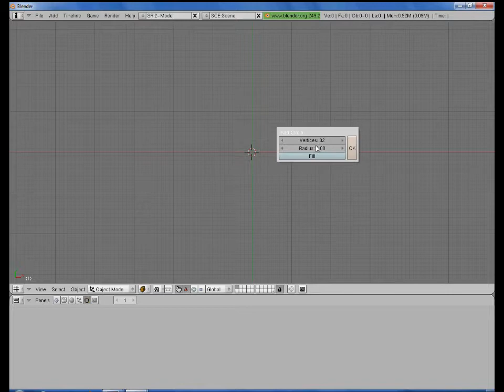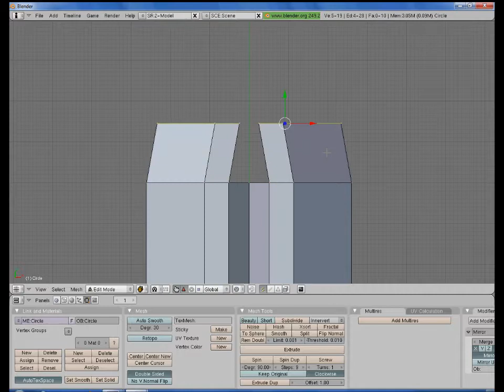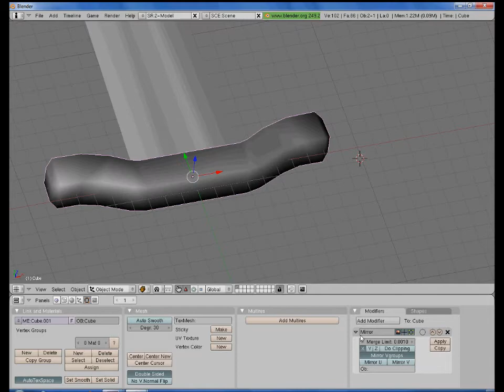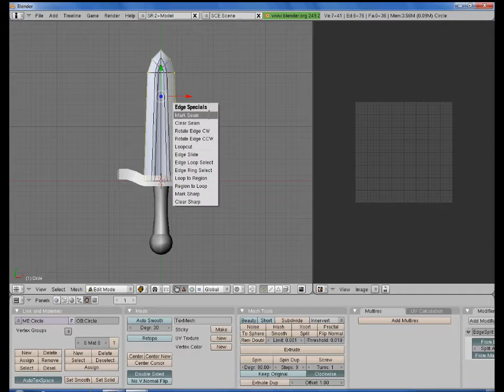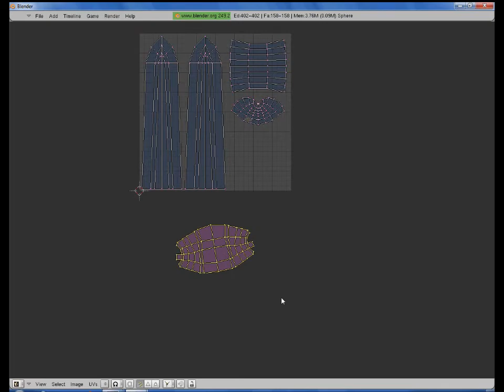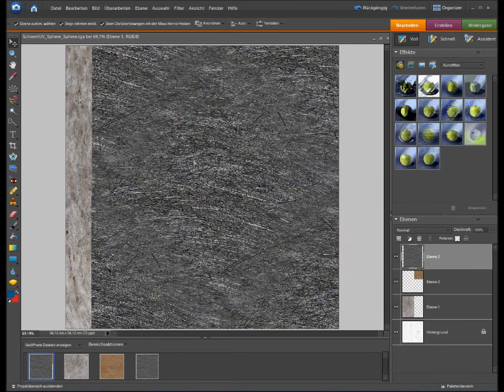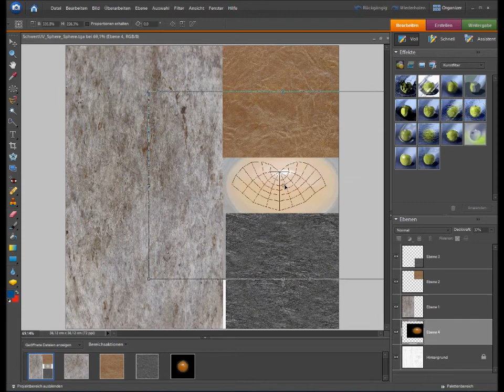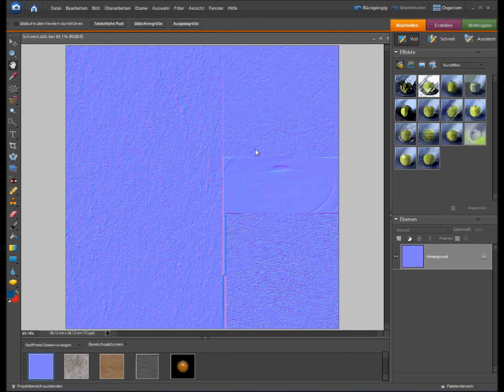Blender to Oblivion - Schwert (Teil 1-2)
Hier wird euch gezeigt wie man ein Schwert erstellt, texturiert und nach Oblivion bringt.
Das Schwert ist bewusst einfach gehalten, es sieht weder besonders schön aus noch hat es eine gute Textur.
Es soll euch nur die Grundlegenden schritte beibringen.

Der Construction Set Teil wurde ausgelassen, soviel sollte man Wissen wenn man eine Waffe erstellt.

Für weitere Fragen findet ihr mich auf Spieleabend